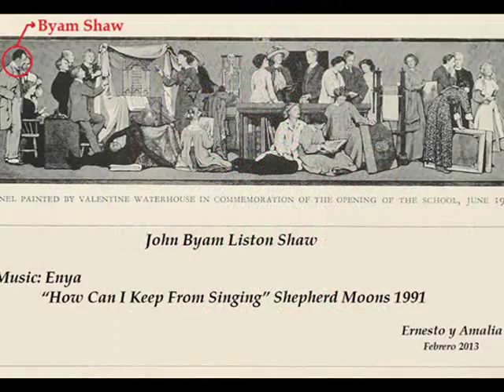John Byam Liston Shaw - Pre-Raphaelite Brotherhood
For Nini (Regalito nº 2)
nininolan

Happy birthday dearest Nini !
From your friends
Ernesto and Amalia
Besitos !

John Byam Liston Shaw (November 13, 1872 -- January 26, 1919), commonly known as Byam Shaw, was an Indian-born British painter, illustrator, designer and teacher. John Byam Liston Shaw was the son of John Shaw and Sophia Alicia Byam Gunthorpe.

 In 1899 Byam Shaw married the artist Evelyn Caroline Eunice Pyke-Nott, later known as Evelyn CE Shaw (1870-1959). The couple had five children including the actor and theatre director Glen Byam Shaw and the art historian J. (Jim) Byam Shaw. The family are depicted in the artist's semi-autobiographical pastel painting My Wife, My Bairns and My Wee Dog John (1903).

Born in Madras, Byam Shaw's father John was the registrar of the High Court at Madras. The family returned to England in 1878 where they settled in Kensington, living at 103 Holland Row.

Recognising early artistic promise, in 1887 Millais was shown Byam Shaw's work and he recommended the 15 year old enter the St John's Wood Art Schools.

It was here that he first met fellow artist Rex Vicat Cole and his future wife Evelyn Pyke-Nott.

From 1890, Byam Shaw studied at the Royal Academy Schools where he won the Armitage Prize in 1892 for his work The Judgement of Solomon. Throughout his career Byam Shaw worked competently in a wide variety of media including oils, watercolour, pastels, pen and ink and also deployed techniques such as dyeing and gilding.

The following year he moved into Whistler's old studio in Cheyne Walk with another art school friend Gerald Metcalfe, and exhibited his first painting at the Royal Academy, Rose Mary, based upon a poem by Dante Gabriel Rossetti.

This was followed up by two more Rossetti inspired canvases, the Blessed Damozel (Guildhall Art Gallery) and Silent Noon (on loan to Leighton House) which betrays the influence of Millais' early works, and also that of John William Waterhouse. Many of Byam Shaw's paintings pay homage to the Pre-Raphaelites in subject matter, colouring and treatment.

Later in his life, as his popularity as an artist wained, Byam Shaw turned to teaching for his living. He taught at the Women's Department of King's College London from 1904 and founded the Byam Shaw School of Art in 1910 with Vicat Cole.

Evelyn Shaw also had an active role in the new school, teaching the miniatures class, her area of expertise.

Byam Shaw had had a long association with the artist and illustrator Eleanor Fortescue-Brickdale and she also taught at his and Cole's new school.

At the outbreak of World War One Byam Shaw and Vicat Cole enlisted in the Artists' Rifles although Shaw would soon transfer to the Special Constabulary. Byam Shaw produced war cartoons that were published in many newspapers and also found work with memorial commissions.

Not long after the war ended, Byam Shaw collapsed and died. His funeral was held at St Barnabus', Addison Road. Years before, he had designed two stunning yellow-hued stained glass windows for this church, depicting Saints' Cecilia and Margaret and an ornate red, green and gilt monument to his life, in a 15th century style, still stands here.

He was buried at Kensal Green Cemetery.

Music: Enya  "How Can I Keep From Singing" Shepherd Moons 1991